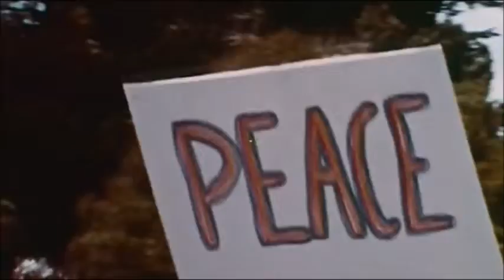Homer - Dandelion Wine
60's Psych Rock from San Antonio, Texas (1969)